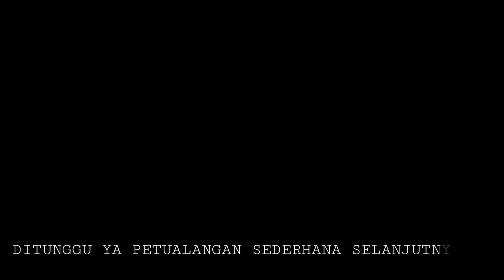Bahagiaku Sederhana.Mancing,masak,ngopi,goreng telo di sawah.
hanya hiburan semata untuk menghibur diri